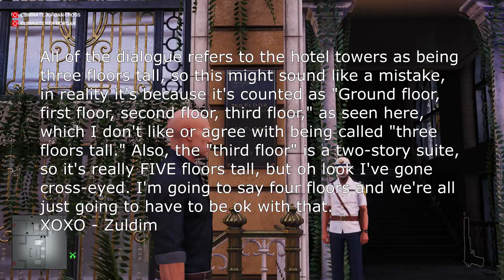An In-Depth Look at Club 27 - Hit Me Baby 47 More Times: Episode 6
This episode covers the fourth main mission of HITMAN (2016), Club 27. Club 27 is set at the Himmapan Hotel in Bangkok, Thailand. The next episode will cover the mission "Freedom Fighters," set in Colorado, USA.

Hitman Fandom Wiki article on trivia mentioned in the video, regarding musical references:

Table of Contents:

Intro, Story, Setting, & Characters -- 00:00
Mission Stories & Notable Kills -- 22:44
Mastery Rewards -- 54:38
Easter Eggs & Notable Details -- 56:08
Conclusion -- 1:15:28